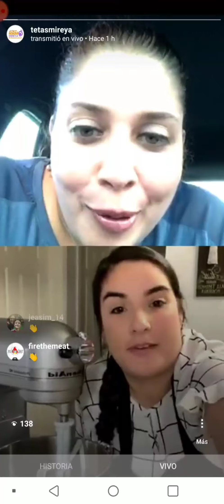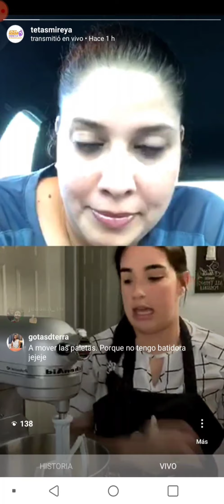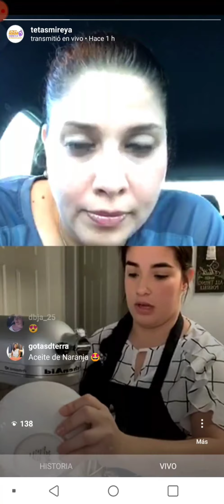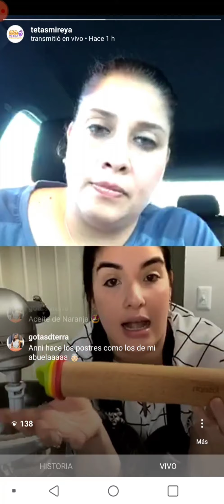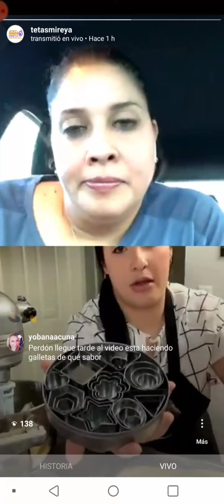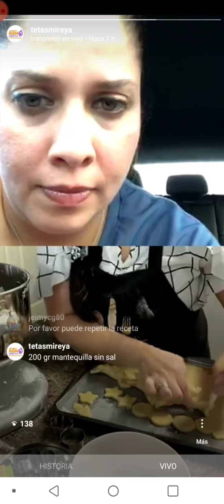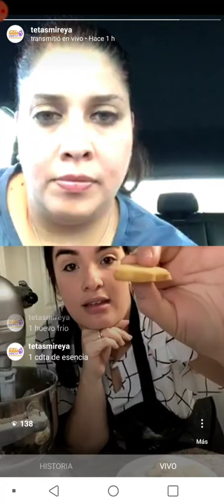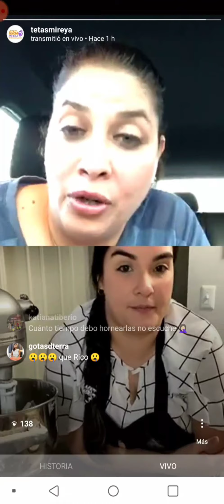Galletas de Mantequilla con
Tetas Mireya- The Venezuelan Popsicle
Es un helado hecho a mano a base de jugo de frutas o leche, congelado en una bolsa anudada de forma cónica. Una manera tradicional de mitigar el calor en Venezuela y otros países latinoamericanos.

Creamos Tetas Mireya (TM) porque era uno de los recuerdos más felices de mi infancia en Venezuela.
Tradicionalmente cada domingo teníamos “La hora de la teta” un momento que solíamos compartir en familia y disfrutar de los exquisitos sabores de Doña Nancy preparaba.

Así nació la idea de ofrecer los helados tradicionales de tetas en Miami, Fl. con el objetivo de brindar un viaje de sabor a nuestra tierra y el sueño de que las generaciones venideras nacidas en el extranjero puedan vivirlo igual que nosotros lo hicimos.